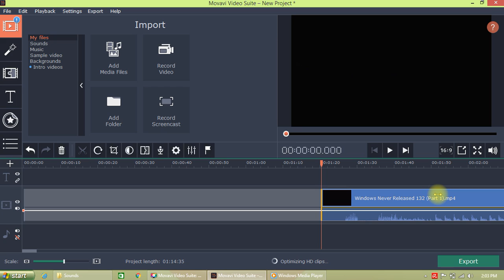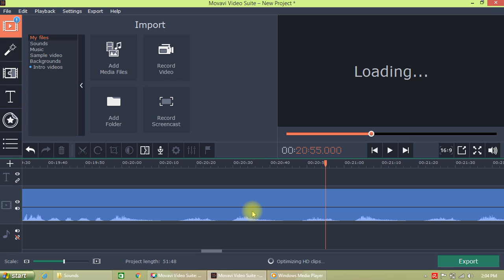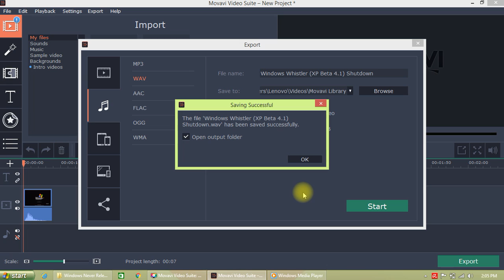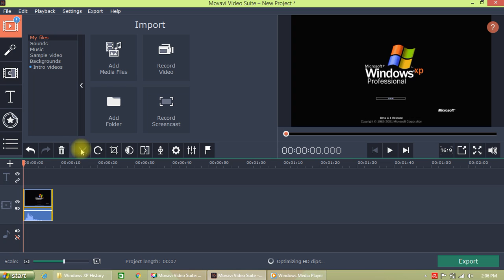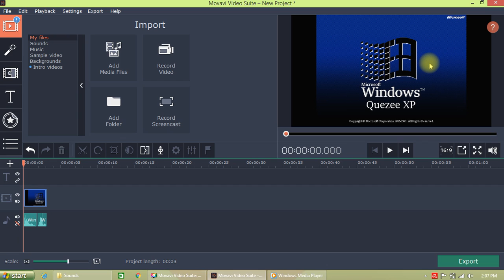How to do Windows Whistler (XP Beta 4.1) Shutdown